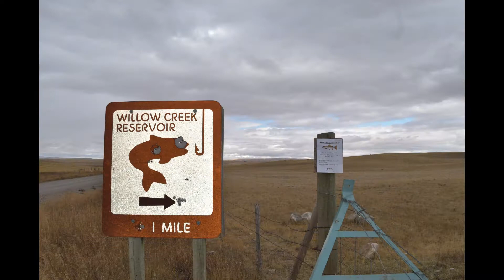Raw in Montana II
Second video in the series, this one was Shot by Karen.
Again, thank you to Janet Devlin for her wonderful cover of Time After Time.